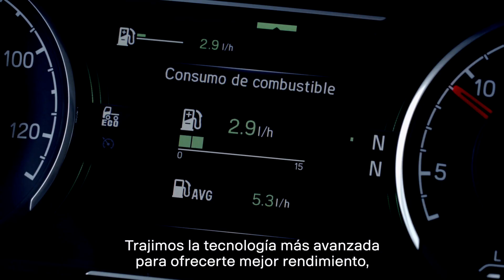25 Años Scania México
Hace 25 años, iniciamos este viaje, hoy nos sentimos orgullosos de seguir aportando lo necesario para hacer de tu camino un trayecto dirigido al éxito.

Gracias por darnos tu confianza, por permitirnos estar cerca de ti y por la experiencia que nos ha dado el que formes parte de este viaje.